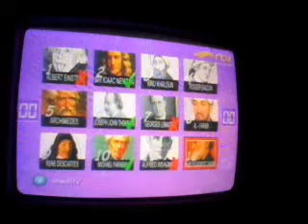SMAN 53 Jakarta Di Babak Cepat Cermat |OIC Season 2 RTV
Lomba Cerdas Cermat Babak Cepat Cermat Seleksi Tahap 2 Olimpiade Nasional Indonesia Cerdas Season 2 Rajawali Televisi.